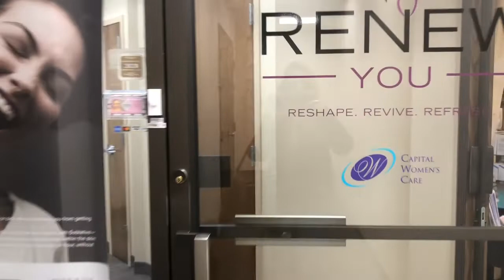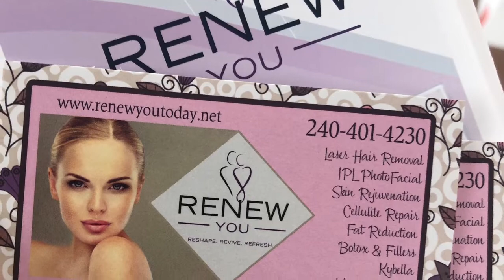Meu primeiro Botox!! Vem comigo que eu te conto!!!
Oiiiiii gente! Então criei coragem e fiz meu BOTOX! Eu procurei a clinica Renew You em Rockville.. na Shady Grove.. (Maryland - USA) e fiz com a nurse Tori.. ela e MARAVILHOSA! Teve toda paciência do mundo comigo.. respondeu minhas perguntas e me deixou super segura!
Eu comprei 20 unidades pelo Groupon (super indico) mas precisei de 24.. entao as 4 restantes ela fez “price matching” com o valor do pacote.. nao doeu! A agulha e super fininha e nem senti.. ficou vermelhinho e senti uma coceira so... depois passou. Em dois dias ja notei algumas diferenças principalmente nos pés de galinha!!! Se tiver interesse, procura ela e menciona meu nome.. Sem o desconto do Groupon ($9,25 unit) o preco dela e $13 unit. Nao esta um absurdo! Ela realmente so coloca o que e necessário!! Pra ficar mais natural!! Eu to amando os resultados!!!

Tambem aproveitei o pacote da coragem e to fazendo clareamento dentario.. eu consultei meu dentista e fiz a moldeira com gel de aplicacao, mas meu gel acabou, e comprei 4 seringas de Peroxido de Carbamida a 16% pelo amazon por (pasmem!!) $16.. tambem descobri que tem como fazer moldeira em casa.. nao tive sensibilidade mas eu uso Sensodyne, e coloco gel dia sim dia nao, por 2 horas antes de dormir. Com 3 dias ja notei a diferença!!!

E sobre procrastinação... eu luto muito contra isso. Depois de ler sobre isso, e o tanto que prejudica, eu decidi dar prioridades e nao deixar as coisas acumularem. Usei a mistura que li na matéria feita pela Patricia da Silva e me senti encorajada.. a gente vive numa correria tao grande, que as vezes vamos deixando pra depois.. sem pensar que amanhã surgirao outros desafios.. e as coisas pequenas, viram um elefante na nossa mente, e vao incomodando. Entao, dei o primeiro passo e resolvi cuidar um pouco mais de mim... assim vou conseguir cuidar melhor da minha filha, meu marido, nosso lar, meus trabalhos..

Enfim!! Vou colocar no meus stories do Instagram os resultados!!! Se vc ainda nao me acompanha, me procura la Carina Sebe!!

Da um like ai please! Beijos e ate a proxima aventura!!!